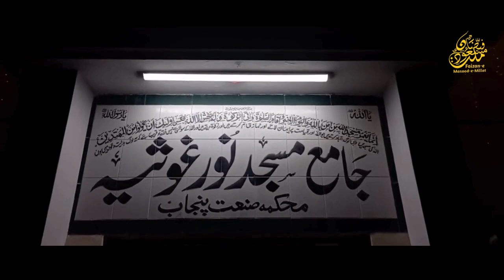40 روزہ فہم قران مجید کورس || Starting from JULY 22 2024 || Free of Cost || Rigister Now || Class